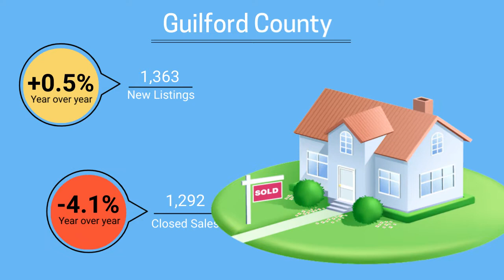4th qtr 2018 guilford county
Housing Market Statistics for Guilford County, NC for the fourth quarter of 2018.